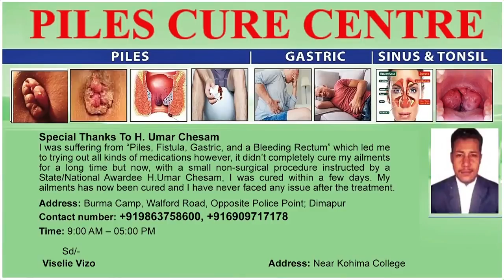NLTV’S EXCLUSIVE CONVERSATION WITH SOCIAL ACTIVIST, RETIRED IAS AND FORMER CONGRESSI, KK SEMA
With Nagaland Legislative Assembly round the corner, KK Sema retired IAS as well as Social activist resigned from Indian National Congress. NLTV on 17th March, 2022 had an explosive conversation with KK Sema, who talked about his decision as well various other issues in Nagaland